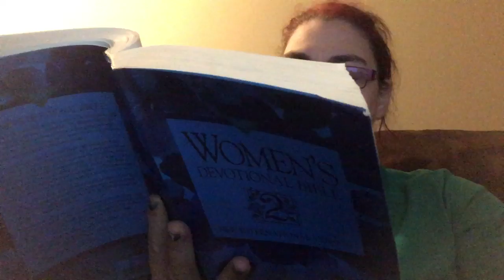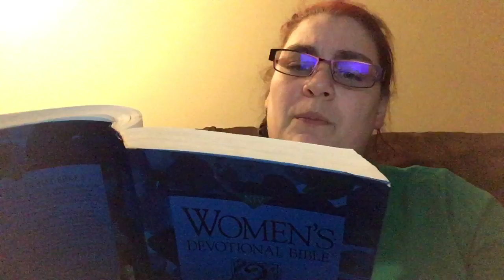Kids Connect Nov 1, 2020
Theresa Perkins has the Kids Connect lesson for November 1.